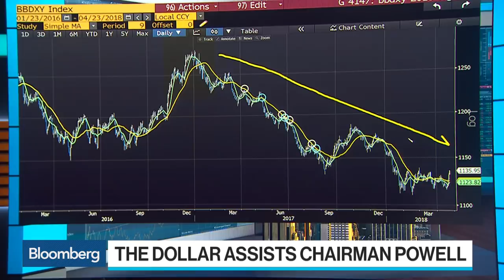JPMorgan's Frenkel on Trade Tensions, Fed Policy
Apr.23 -- JPMorgan International Chairman Jacob Frenkel discusses global trade tensions and monetary policy. He speaks on "Bloomberg Surveillance" alongside Bloomberg's Simon Kennedy.